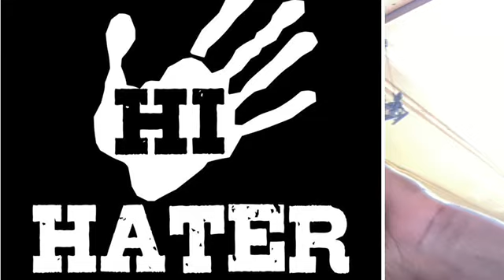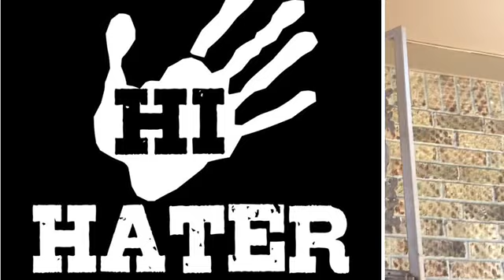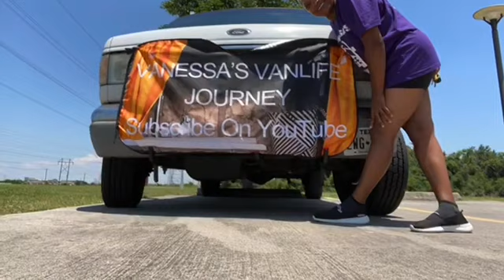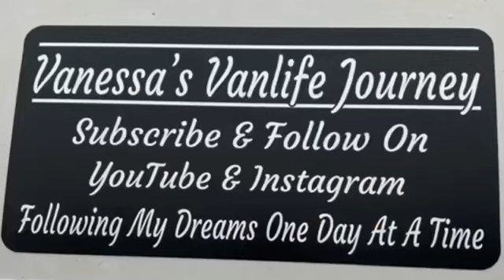Solo Female Living In A Van Fulltime Shaves Her Head Bald || BALD HEAD SHAVING ROUTINE